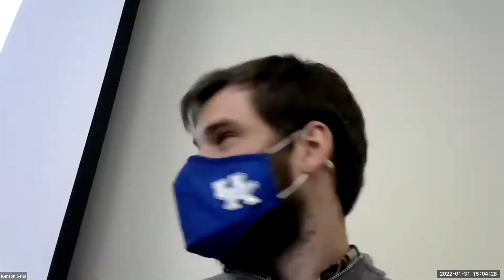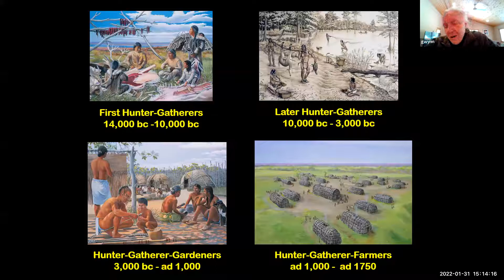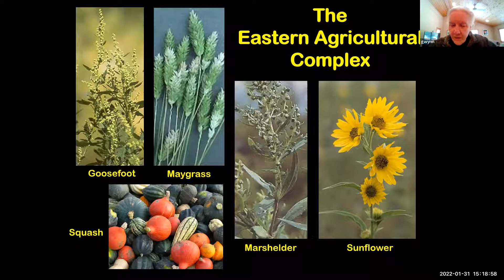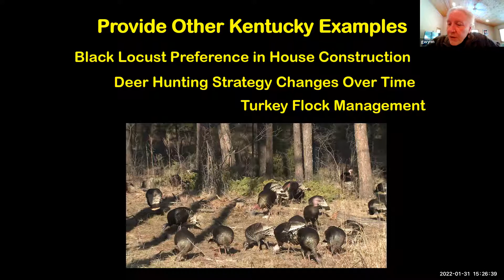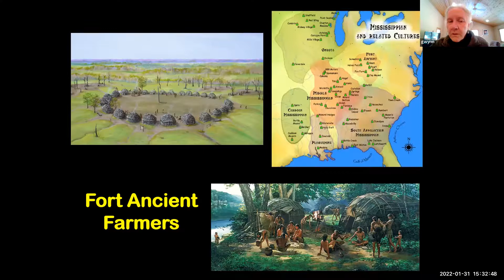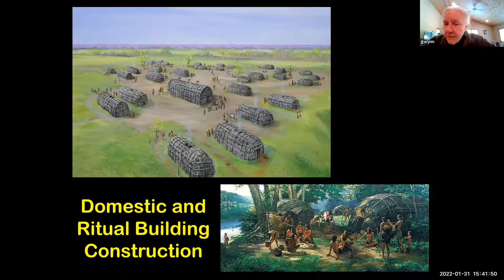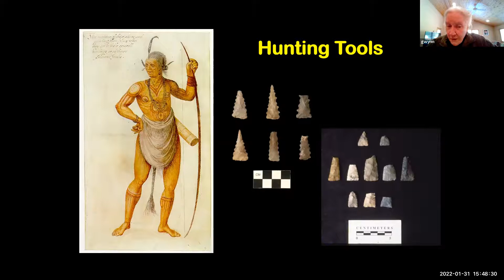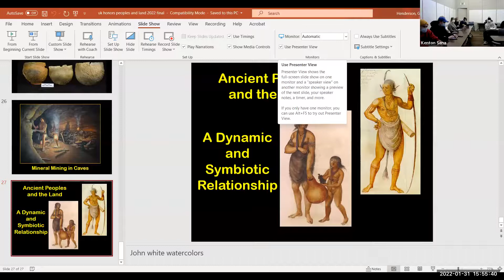A. Gwynn Henderson: Appalachian Natural History Seminar Series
In this installment of the Spring 2022 Appalachian Natural History Seminar Series, hosted by Dr. Kenton Sena's HON 152 class, Dr. A. Gwynn Henderson shares about the interactions of the Native Peoples of Kentucky with their landscape.